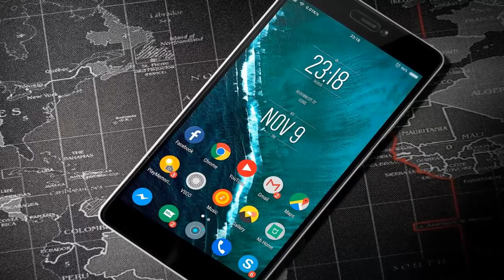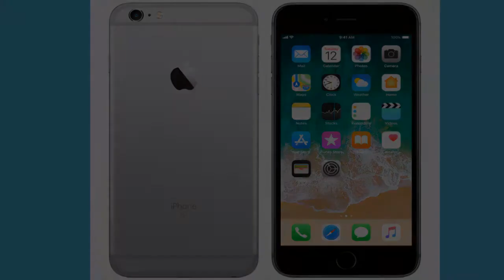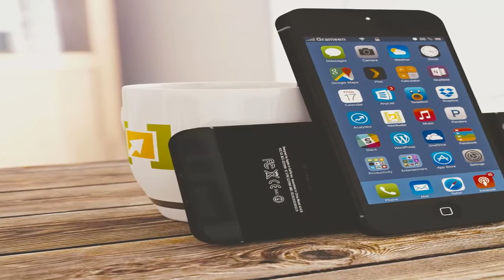WhatsApp Will Not Run On Smart Phones From January 1,2021 || New Updates.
Hello, Friends Info Speaker is a channel where you can see the videos about breaking news, informative and interesting.
Friends WhatsApp is an app of video, audio and pictures sharing channel.
Almost everyone uses this app.

In this video, I will tell you about breaking news about WhatsApp.
WhatsApp will not run on some smartphones from 1 January 2020.